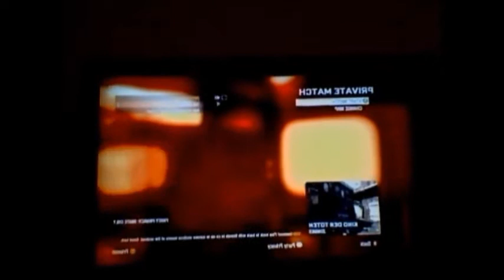Gaming let GO !!! Black ops zombies .2 part 1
Me Dench Boy Mr.AAA and K.B play black ops zombies !
see if we get to a high round or fail again